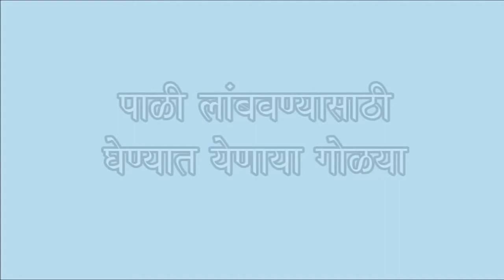आयुर्वेद संवाद आचार्य वैद्य प्रणिता वडोदकर मुलाखत रज:प्रवृत्ती ते रजोनिवृत्ती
आचार्य वैद्य प्रणिता वडोदकर मुलाखत भाग १

मुलाखतीतील प्रश्न व ठळक मुद्दे :

आयुर्वेदाचा अभ्यास कसा करावा.

आयुर्वेद संवाद चॅनलवरील इतर तज्ज्ञांच्या मुलाखती पाहण्यासाठी. पुढील link वर click करा.